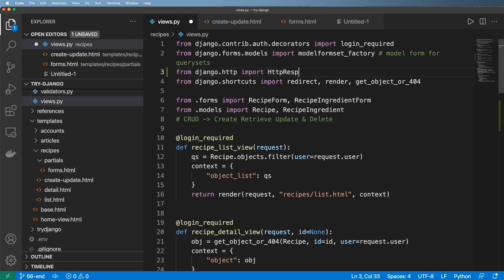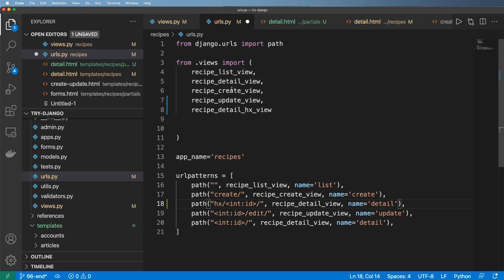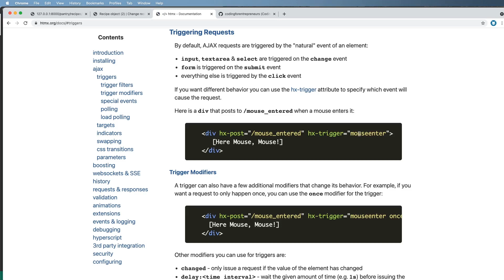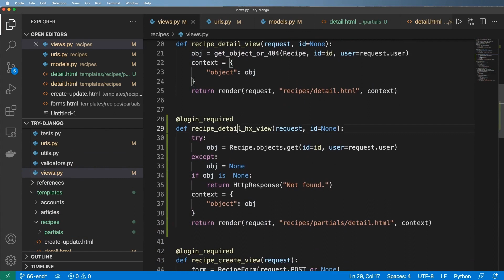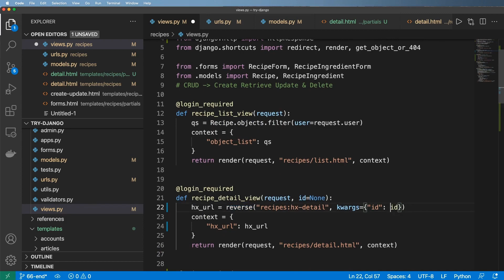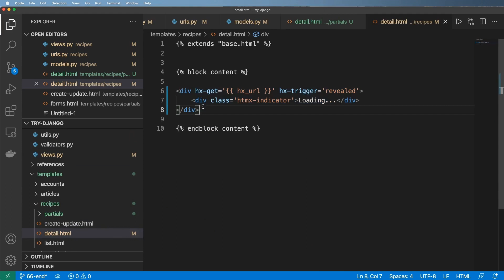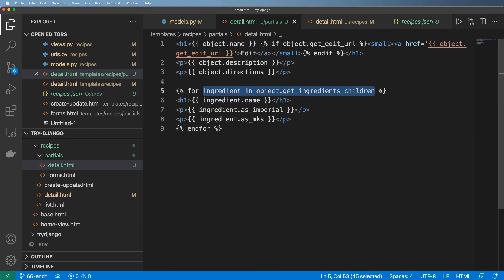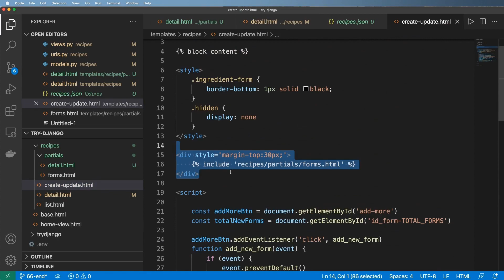66 - HTMX, JavaScript & Django Fixtures - Python & Django 3.2 Tutorial Series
66 - HTMX, JavaScript & Django Fixtures - Python & Django 3.2 Tutorial Series

Try Django 3.2 is a series to teach you the fundamentals of creating web applications with Python & Django by building a real project step-by-step.